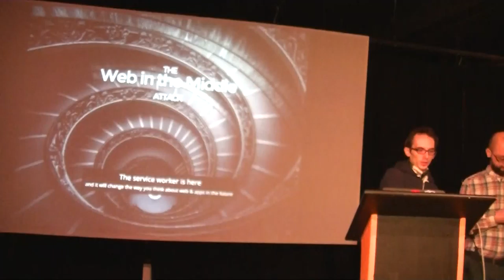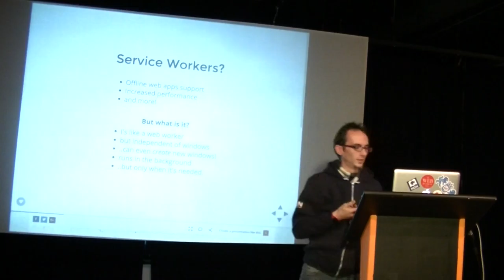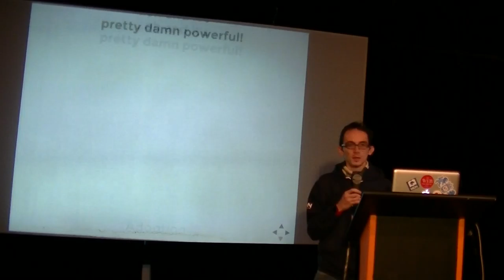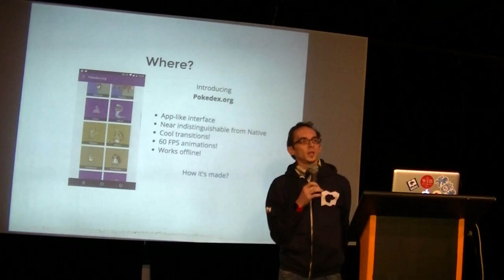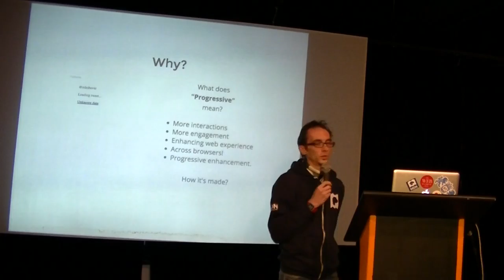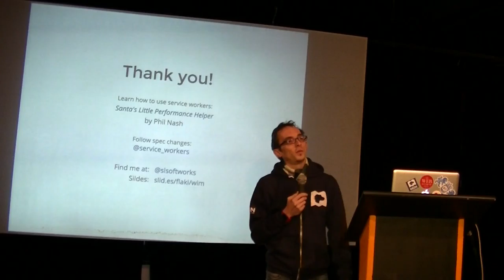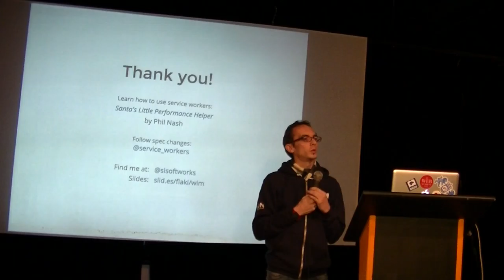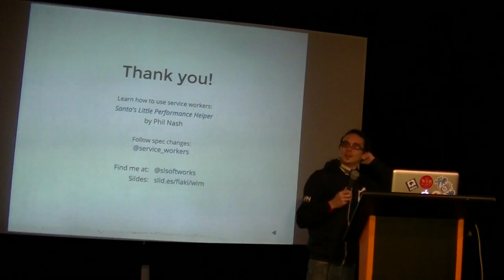Szmozsánszky István: Service workerek